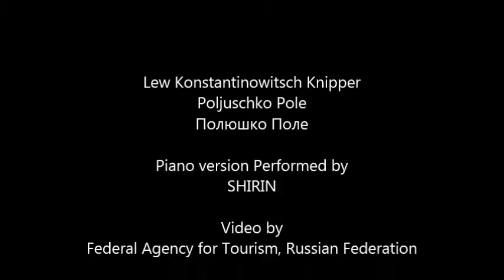Lew Konstantinowitsch Knipper: Polyushka Polye "Полюшко Поле"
Lew Konstantinowitsch Knipper
Poljuschko Pole
Полюшко Поле

SHIRIN
Video by
Federal Agency for Tourism, Russian Federation